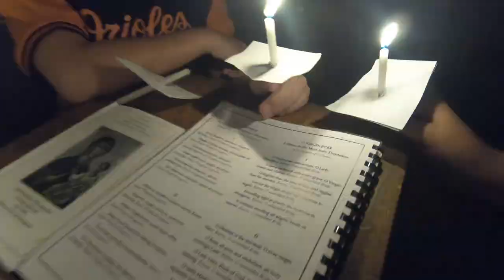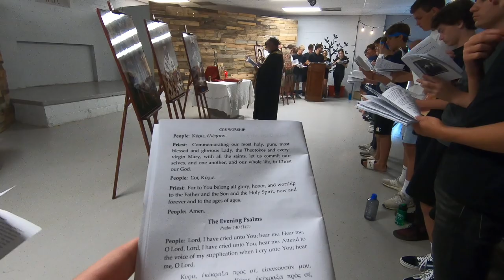Camp Good Shepherd Greek Orthodox Camp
Camp Good Shephred 2K19